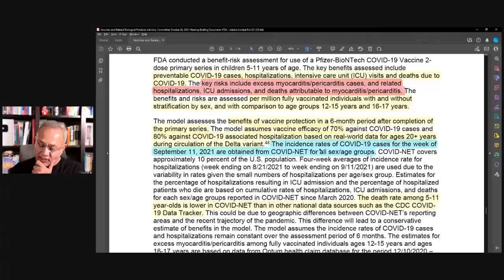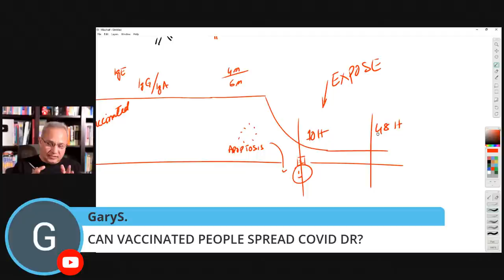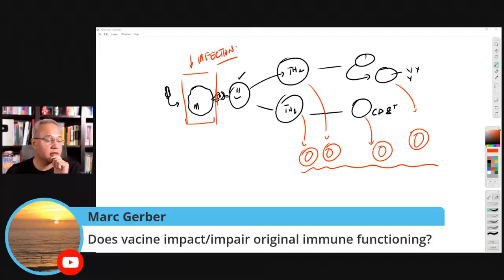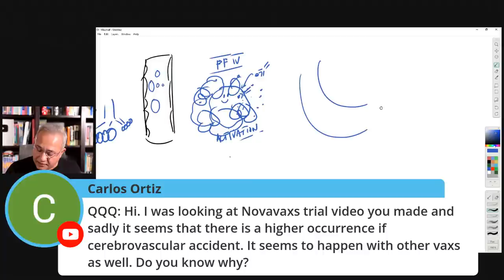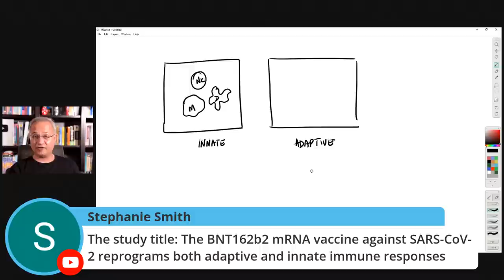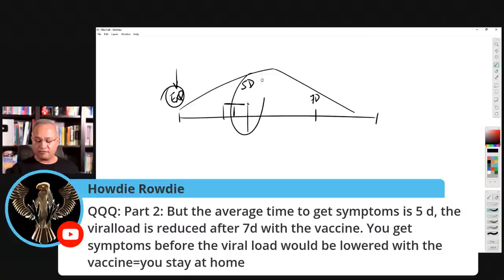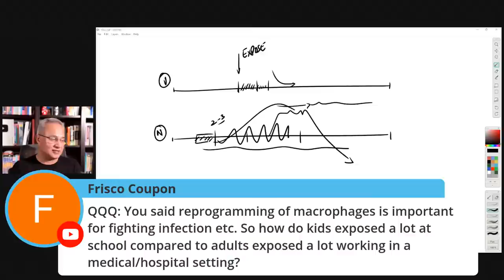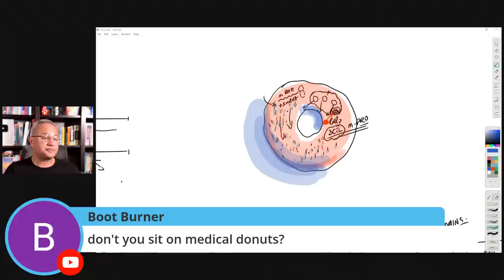Random COVID Questions with Dr. Been (#145)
Let’s discuss your general questions.